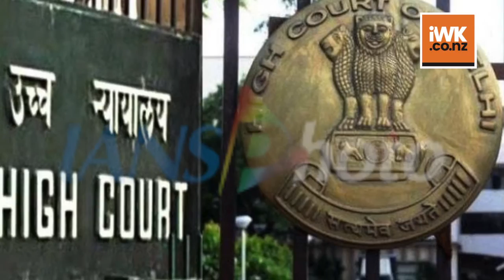Comedian Rajpal Yadav jailed for three months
The Delhi High Court on Friday sent Bollywood actor-comedian Rajpal Yadav to jail for three months for failing to repay a loan of Rs 5 crore taken by his company to make a movie.